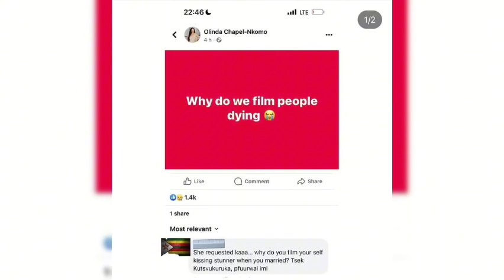Munhu akatora video sisi vaGinimbi vachofa tamuwana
Zimbabwe Gossip latest news zimbabwe gossip Zimbabwe Gossip telegram group zimbabwe gossip news zimbabwe gossip latest updates guhwa
Nyaya dzemu Zimbabwe Nhau dzemu Zimbabwe
Zimbabwe Gossip WhatsApp Channel
Zvese bvuu pachena
Chii chakadaro, chii ichocho, zvii izvozvo, zvakaoma mufunge